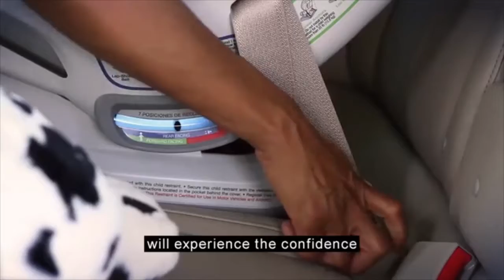Best Car Seats for Infants as Britax Frontier G1.1 Clicktight Harness-2-Booster Car Seat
Making a video on Best Car Seats for Infants are not heard. But the challenging part of to find out the perfect product for different needs.
In this short video I will show you Booster Car Seat Reviews as Britax Frontier G1.1 Clicktight Harness-2-Booster Car Seat with deep analytic that you can get your buying decision. It will take you only a couple of minutes and can provide you a valuable insight.
We hope that this Britax Frontier G1.1 Clicktight Harness-2-Booster Car Seat review video will answer the all of your quires about the product.

Britax Frontier G1.1 ClickTight Harness-2-Booster Car Seat, Congo

Topics We Have Covered On This Video:
• best booster car seat
• booster car seat reviews
• best car booster seat
• best booster car seats
• car booster seat reviews
• cheap booster car seats
• best child booster car seat
• Britax Frontier G1.1 ClickTight Harness-2-Booster Car Seat

Do you want more information about the Britax Frontier G1.1 Clicktight Harness and want to get the highest discounts available, keep in touch with us.